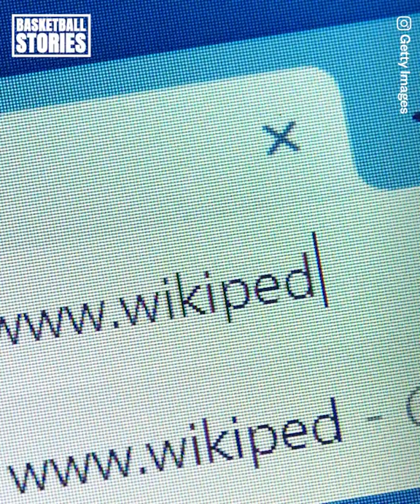The incredible RISE of Tyler Herro